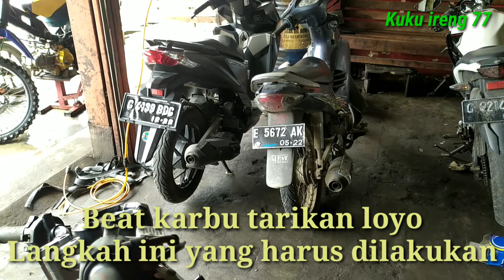BEAT KARBU TARIKAN LOYO LANGKAH INI YG HARUS DI LAKUKAN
Di video ini ada beat karbu tarikan nya berat km mentok di 60 km/ jam tapi dengan lakukan ini di jamin tarikan jos lagi simak ya guys

# beatkarbuloyo#beatkarbubrebet